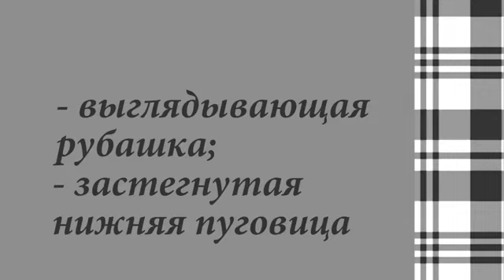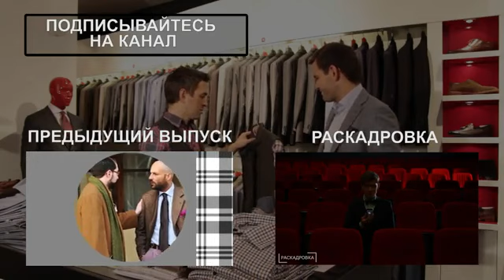Правильно одеваем мужчину в жилет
В новом выпуске проекта "Руки в брюки" ведущий Дмитрий Кохно и дизайнер Иван Айплатов разбирают жилет по нитке. С чем носить: подтяжки или ремень и как он может согреть в мороз?